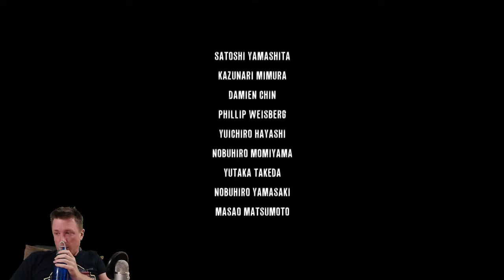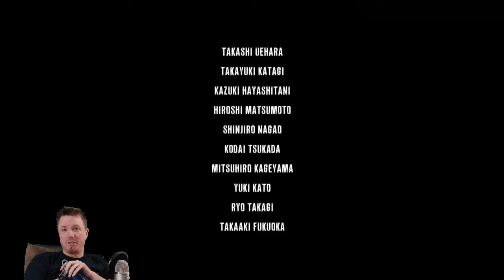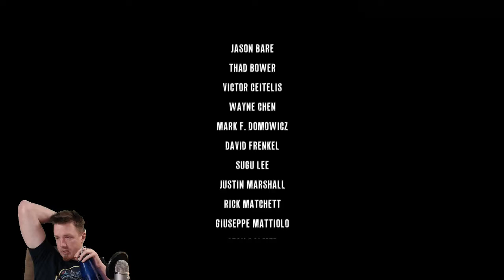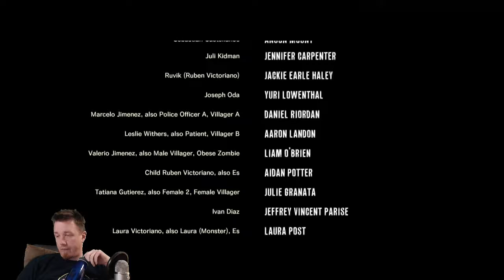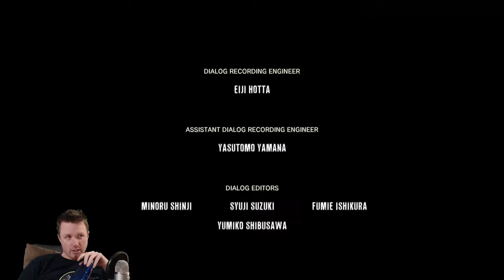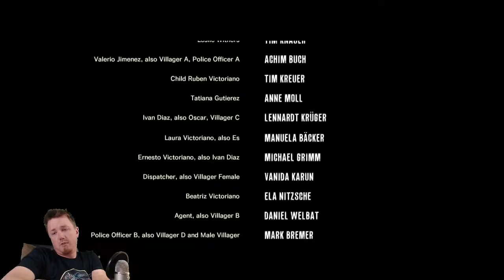HD Stream'n: The Evil Within p.4 - 3 / 3